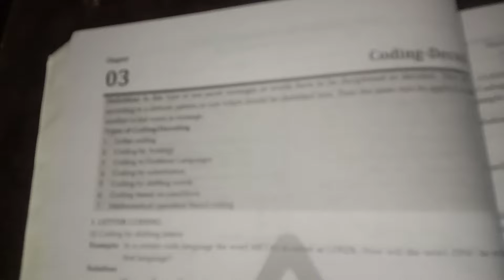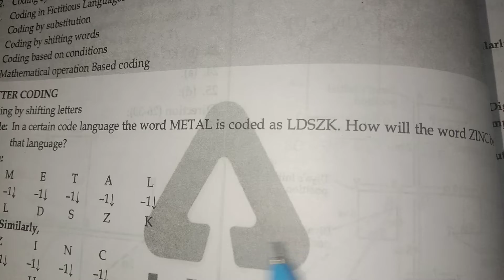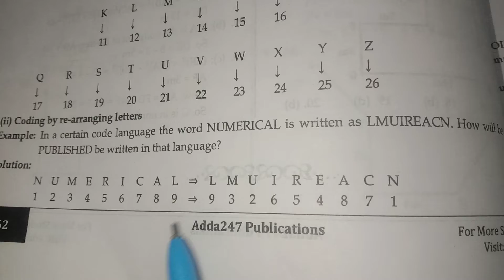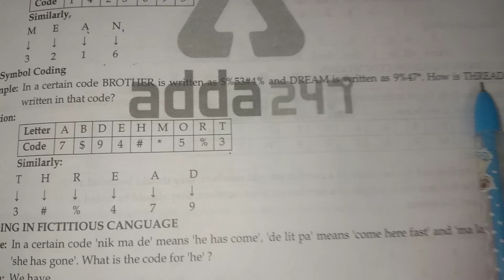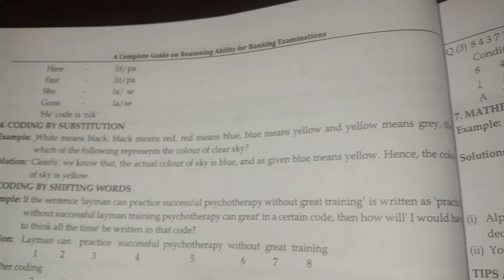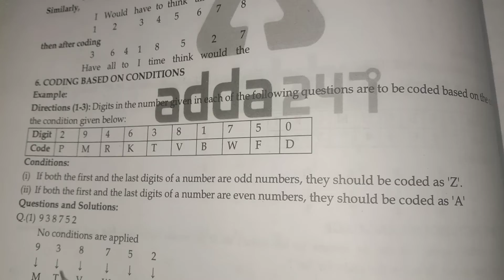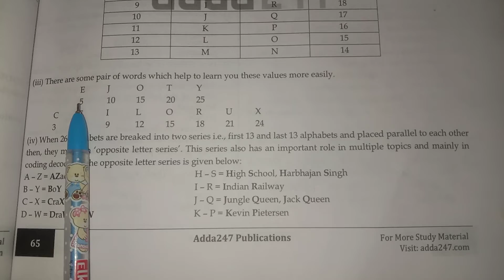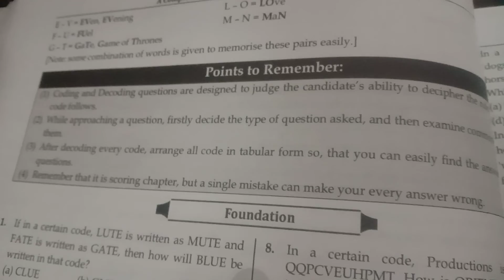Chapter -3 coding and decoding.. completely cover in 1 video